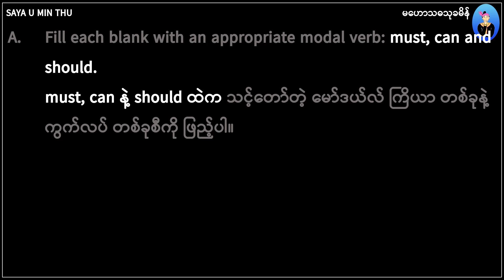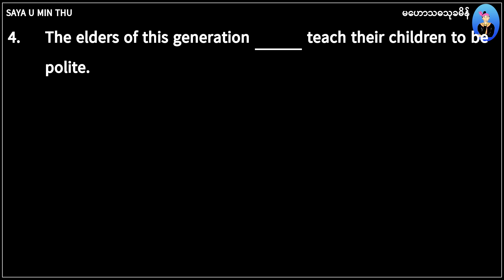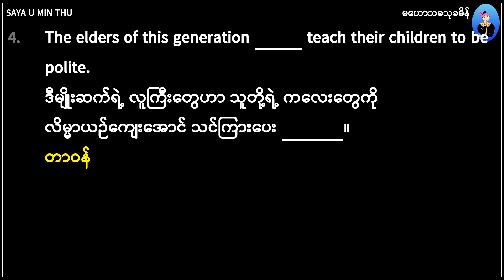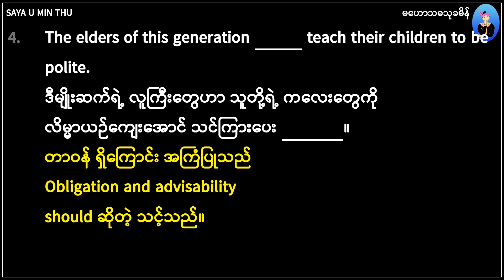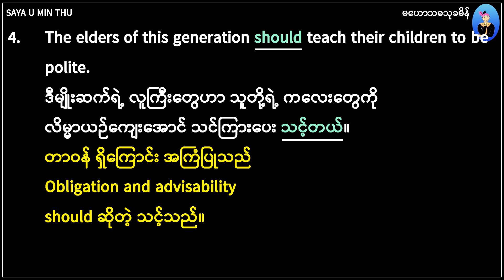04 Grade 12 English Unit 1 1C Grammar must, can and should Exercise A4